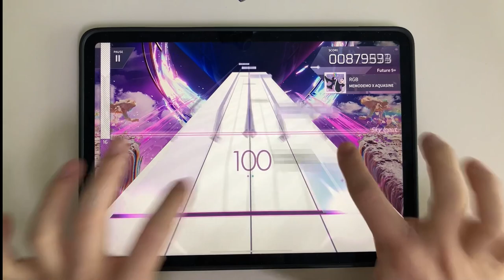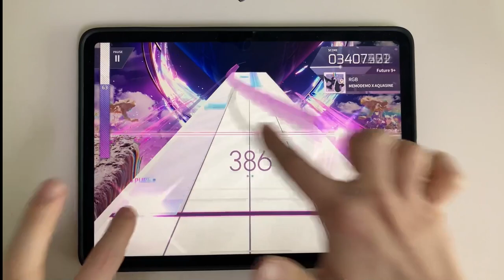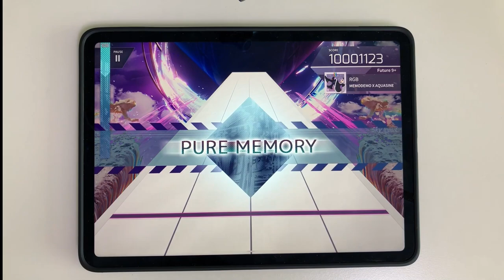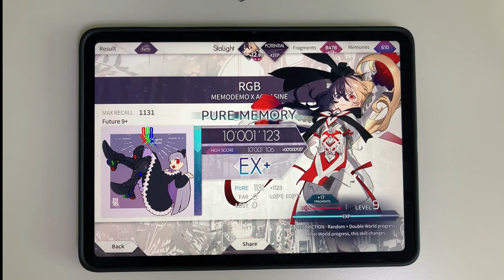【Arcaea】 RGB [Future 9+] PURE MEMORY (MAX-8)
Arcaea v4.7.0
MEMODEMO X AQUASINE - RGB
Speed: 4.5
Offset: 112

Device:
iPad Pro 11-in. (3rd gen.)  (=Pro 5)
Recording Device:
iPhone SE (2022) (a.k.a iPhone SE3) PRISM youtube Livestream record clip
ZOOM H5